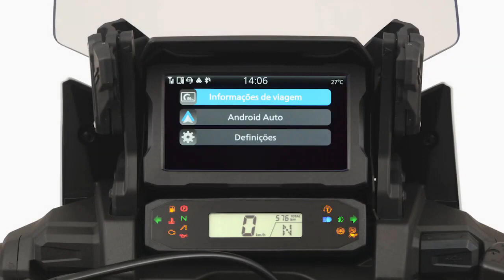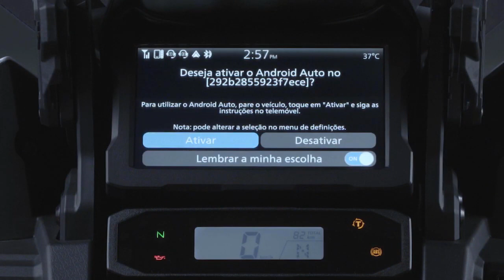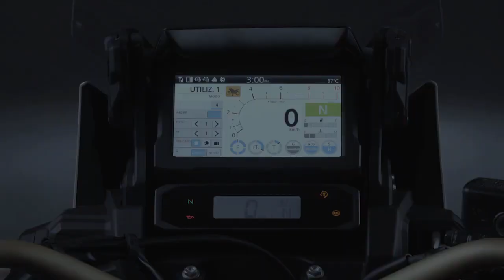Dicas Africa Twin - Como Utilizar o Android Auto